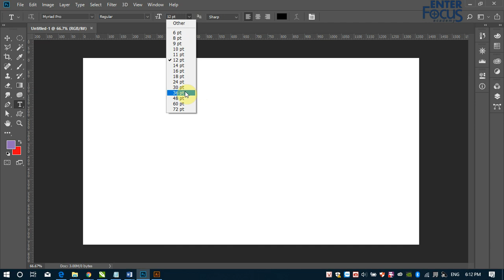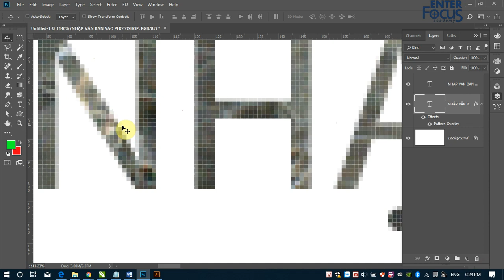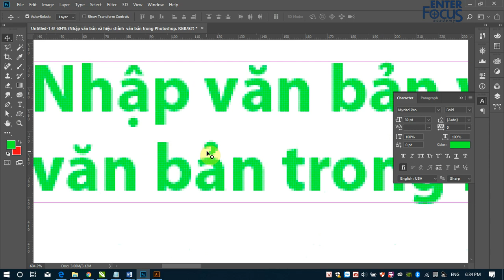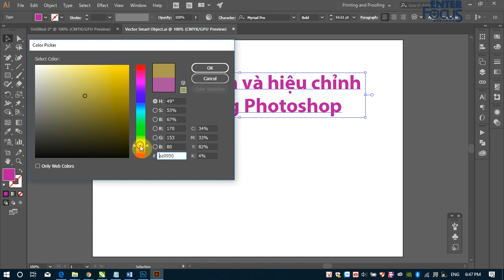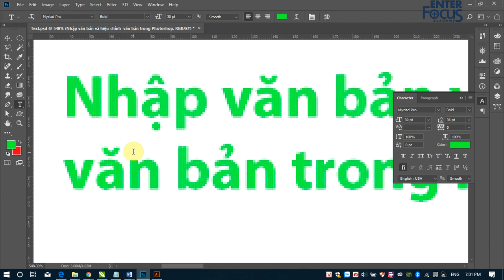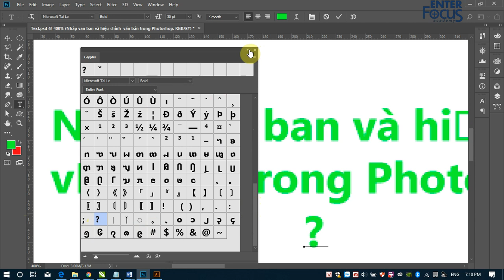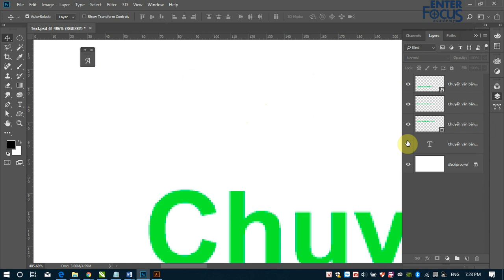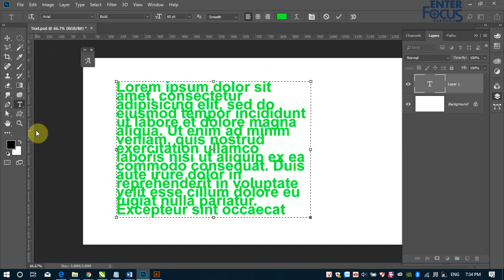Học Photoshop: Làm việc với Text trong Photoshop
Text là một thành phần không thể thiếu trong thiết kế.  Adobe Photoshop cho phép nhập text vào bản thiết kế bằng nhóm công cụ Text Tool - T trong hộp công cụ, bao gồm 4 công cụ

Horizontal Type Tool
Vectical Type Tool
Horizontal Type Mask Tool
Vectical Type Mask Tool

Các loại text và phương pháp nhập text

Adobe Photoshop cho phép tạo 2 loại text là Text thường và Paragraph Text.

Text thường là loại text mà nếu bạn không nhấn Enter thì mãi mãi không xuống dòng mà cứ dài mãi theo nội dung được nhập; còn Paragraph Text là khối nội dung text được chứa trong một hộp chứa text - Text Box, khi chiều dài đoạn text lớn hơn chiều ngang của hộp chứa thì khối text sẽ bị xuống dòng bắt buộc.

Để nhập một đoạn text thường, bạn chọn công cụ Text  trong hộp công cụ, đưa trỏ chuột vào vùng ảnh mà bạn muốn nhập text, Click chuột trái và chờ tới khi có dấu nhắc nhấp nháy hiện ra tại điểm bạn đã click chuột, lúc này bạn có thể nhập nội dung đoạn text mong muốn vào bức ảnh.

Để nhập một Paragraph text, bạn chọn công cụ Text trong hộp công cụ, đưa trỏ chuột vào vùng ảnh mà bạn muốn nhập text, click và giữ phím trái chuột, đồng thời kéo rê chuột một đoạn để tạo ra một hộp chứa text - Text box, độ lớn nhỏ của hộp chứa phụ thuộc ý muốn của bạn, khi thấy hợp lý, nhả phím chuột ra. Lúc này, hộp chứa text đã được tạo, với hình dạng là một hình chữ nhật có đường viền đứt đoạn, có 8 điểm điều khiển hình vuông màu trắng bao quanh tại 4 góc và điểm giữa của 4 cạnh, cùng một dấu nhắc nhấp nháy trong hộp text, thông thường là ở góc trên bên trái của hộp; bạn có thể nhập nội dung text mà mình muốn vào trong hộp.

Nội dung đoạn text thường hay khối Paragraph text được nhập vào sẽ thành một Text Layer và hiển thị trong Layer Panel với biểu tượng Thumbnail là một chữ T, đồng thời tên của layer sẽ không được đặt là Layer 1, Layer 2 như các layer chứa điểm ảnh thông thường khác, mà sẽ hiển thị đoạn đầu của nội dung vừa nhập.

Về định dạng của nội dung text được nhập như Font, Style, Size, Anti aliasing Method, Align, Color… sẽ theo mặc định hiện có trên thanh Options.

Nếu muốn thiết lập định dạng khác cho nội dung text, cần tiến hành lựa chọn và thiết lập các thông số mới trong các trường trên thanh Options trước khi nhập nội dung text.

Chỉnh sửa, định dạng nội dung text

Text là một dạng nội dung đặc biệt trong Adobe Photoshop, nó vừa text, có thể định dạng theo kiểu text, vừa có thể áp dụng  một số thao tác chỉnh sửa như một layer điểm ảnh như transform, gán Layer style…

Chỉnh sửa theo kiểu Text

Để thực hiện định dạng hay chỉnh sửa nội dung theo kiểu text, ta cần chọn Text layer muốn chỉnh sửa, chọn công cụ Text trong hộp công cụ rồi nhấp chọn, bôi đen đoạn nội dung text cần chỉnh sửa. Lúc này thanh Options đã biến đổi để phù hợp với thao tác text, bạn có thể chọn lại Font, thiết lập các kiểu Style như Regular, Bold, Italic…, chọn lại Size, chọn hiệu ứng khử răng cưa cho text, gióng hàng cho text trái, phải, giữa hay chọn lại mầu cho text. Thao tác định dạng và chỉnh sửa này áp dụng chung cho cả 2 định dạng text thường và Paragraph text.

Nếu muốn chỉnh sửa và định dạng chi tiết hơn, bạn có thể sử dụng hộp thoại Character và Paragraph. Trong Adobe Photoshop, vào menu Window / Character, hộp thoại Character mở ra sẽ giúp bạn định dạng chi tiết hơn cho đoạn text.

Nếu bạn chỉ sửa một phần trong đoạn text được chọn thì bạn cần chọn text layer muốn sửa, sau đó chọn công cụ Text từ hộp công cụ, tiếp đó nhấp chuột vào vị trí bắt đầu của đoạn bạn muốn sửa và nhấn giữ phím chuột bôi đen đoạn đó, chọn và thiết lập các tham số mới cho đoạn text trong hộp Character.

Nếu muốn thay đổi định dạng cho toàn bộ nội dung đoạn text hay toàn bộ khối Paragraph text, thì bạn chỉ cần nhấn chọn Text layer trong cửa sổ Layer, rồi lựa chọn và thay đổi các thông số trong hộp Character mà không cần phải làm thao tác bôi đen, chọn đoạn văn bản cần sửa.

Chỉnh sửa Text theo kiểu layer điểm ảnh

Trong Adobe Photoshop, Text layer được coi là dạng layer đặc biệt, nó không chấp nhận làm việc với vùng chọn như các layer điểm ảnh thông thường, và hầu như các công cụ trong hộp công cụ khi muốn sử dụng trên text layer đều hiện biển cấm, không thể làm việc.

Text layer mặc dù là một dạng layer đặc biệt, nhưng bạn cũng có thể thực hiện một số thao tác giống như với một layer điểm ảnh thông thường ví dụ như bạn có thể thực hiện Transform, xóa layer, gán Layer Style cho text layer.

Bạn có thể chọn Text layer trong cửa sổ Layer, rồi nhấn Ctrl+T để transform cho text layer đó, hoặc vào menu Edit/ Transform rồi chọn một lệnh cụ thể để điều chỉnh cho text layer đó giống như đối với một layer điểm ảnh thông thường.